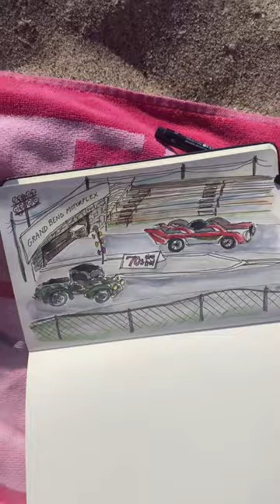Sketching the vintage car “Nostalgia” Drag Racers doing their thing 🏁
Of course it had to be paired with Top Gun music. 😜 Travel sketching is one of my favourite ways to relax & enjoy my surroundings and this was so fun! Here are the supplies I used for this one:

🏁 @moleskine medium art sketchbook
🏁 @pentelcanada P207 led pencil
🏁 @fabercastellcanada Pitt fineliner, 0.3
🏁 @winsorandnewton travel watercolour palette
🏁 A travel water barrel brush!